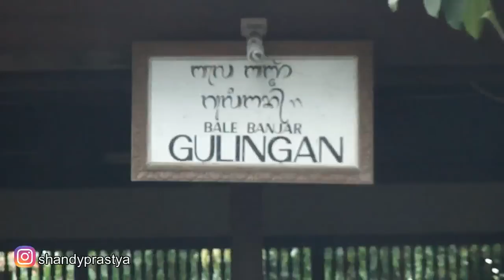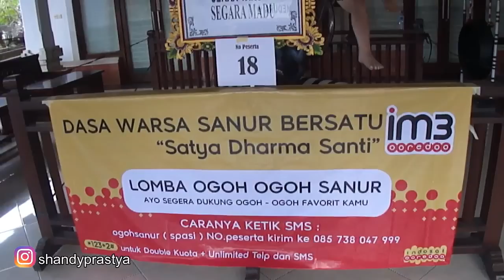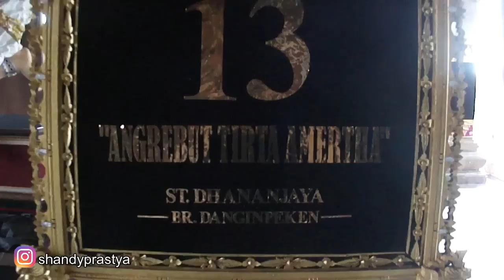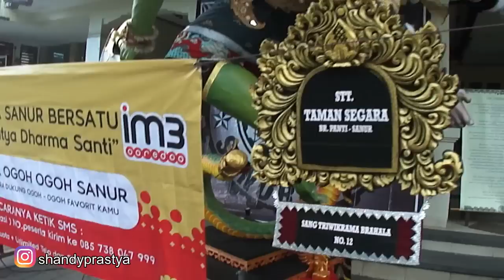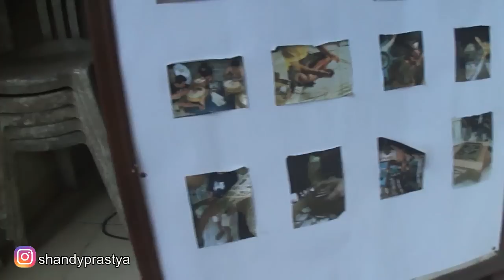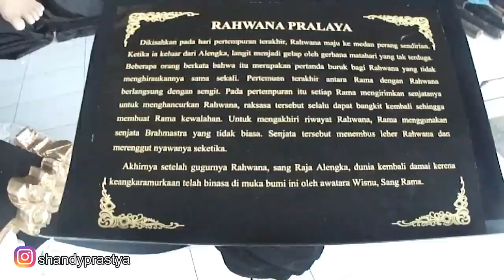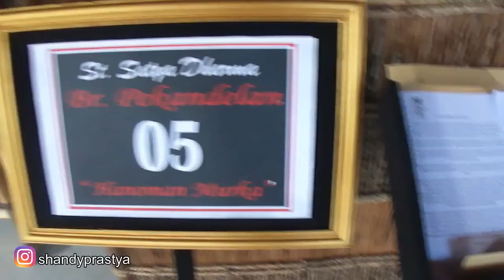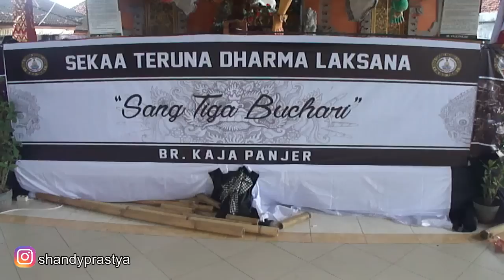KUMPULAN VIDEO OGOH OGOH 2016 DENPASAR PART1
Hello guys, apa kabar kalian semua..?? sory telat upload guys ,ini kumpulan video ogoh-ogoh tahun 2016 di seputaran denpasar, maaf kali ini belum sampai badung guys...